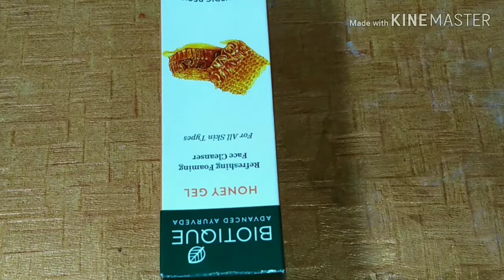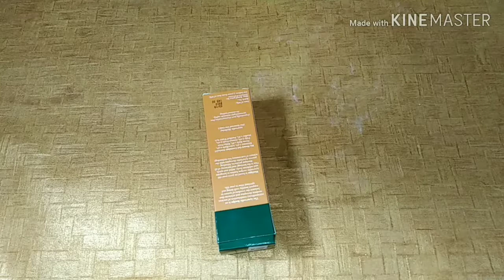Biotique bio honey gel facewash|biotique bio honey facewash review|biotique products review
About this video.👇
Dosto aj ke video me ap logo ko best facial cleanser k review share krungi.
Thanks.